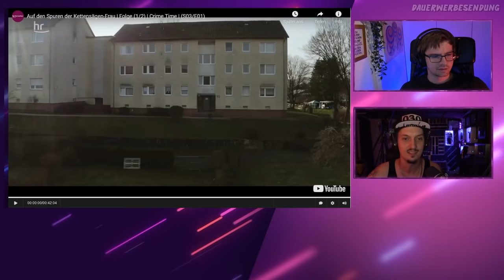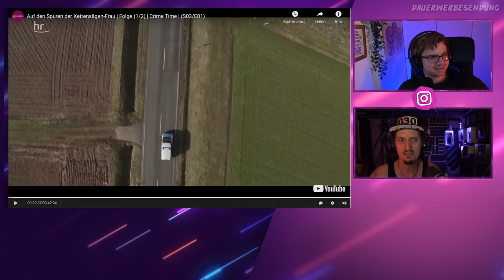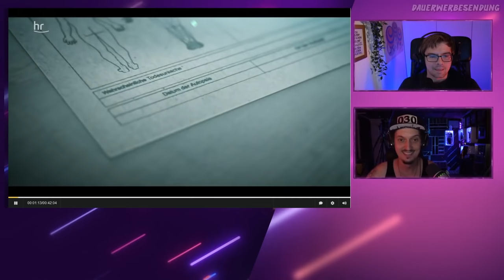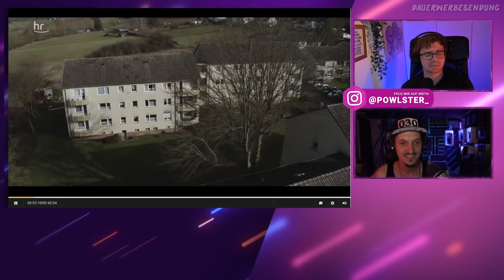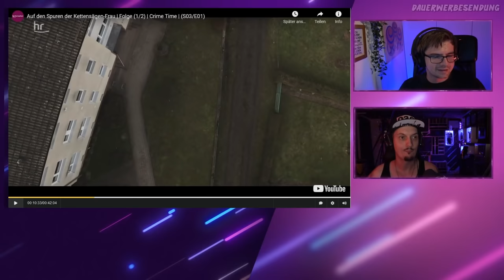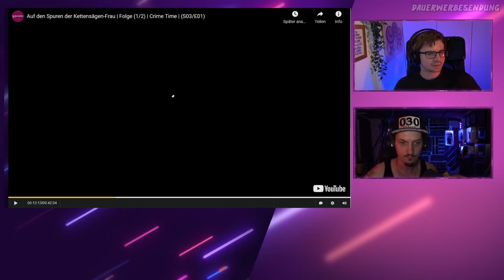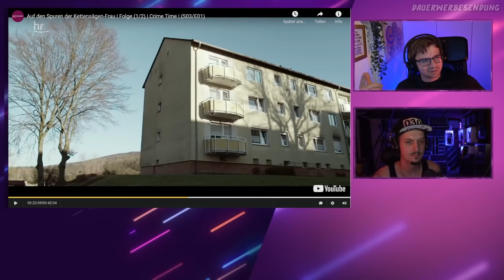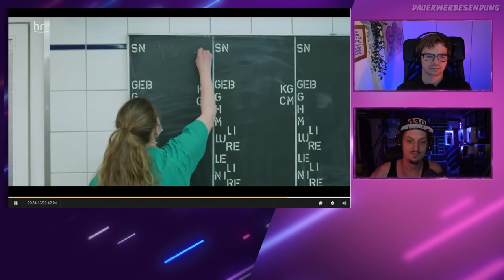DER HAT SCHON VIEL GESEHEN! Auf den Spuren der Kettensägen-Frau | Folge (1/2) | Crime Time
Es ist TRUE CRIME TIME mit Flo und Paul! Gemeinsam mit dem hrfernsehen befinden wir uns auf den Spuren der Kettensägen-Frau!